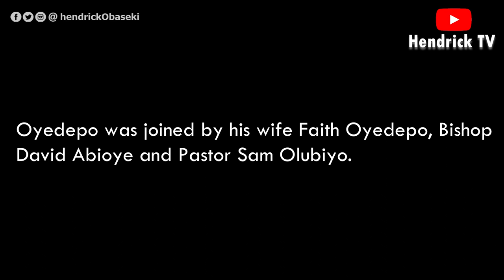Bishop David Oyedepo pays condolence visit to Pastor Taiwo Odukoya on the death of his wife (photos)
Bishop David Oyedepo today November 10, paid a condolence visit to Pastor Taiwo Odukoya on the death of his wife, Pastor (Mrs) Nomthandazo Odukoya.

Oyedepo was joined by his wife Faith Oyedepo, Bishop David Abioye and Pastor Sam Olubiyo.